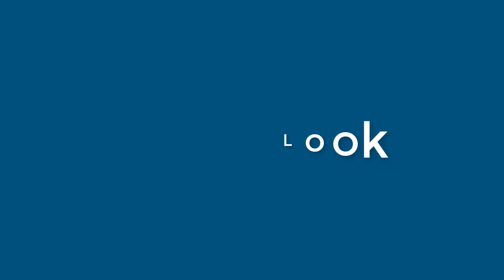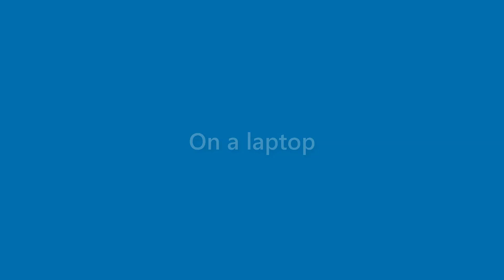Iker Pratt - appearance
Name Look - Iker Pratt - appearance. In this video we present "Iker Pratt" name look and feel in various scenarios.
This video will cover:
How does "Iker Pratt" look as a personal letterhead?
How does "Iker Pratt" look on a business card?
How does "Iker Pratt" look on a computer/laptop screen?
How does "Iker Pratt" look with different background colors?
How does "Iker Pratt" look with various fonts?